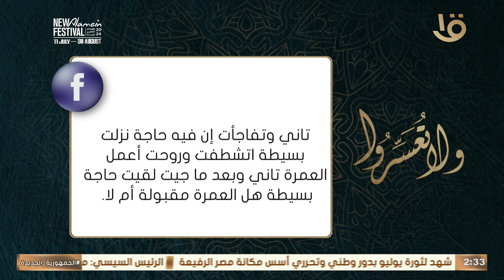الجليس: هوس "العيش في قلب الحدث".. مع د. عمرو الورداني في حلقة كاملة 23-7-2024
ولا تعسروا | الجليس: هوس "العيش في قلب الحدث".. مع د. عمرو الورداني في حلقة كاملة 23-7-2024